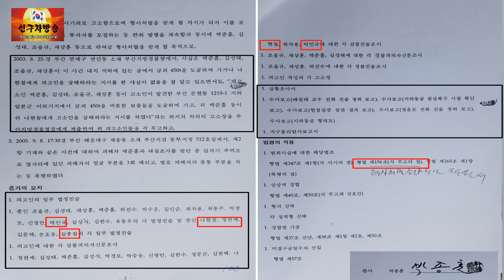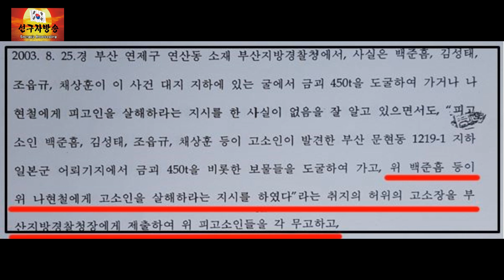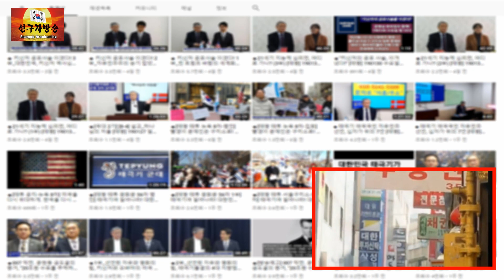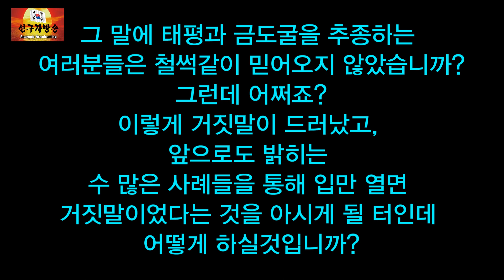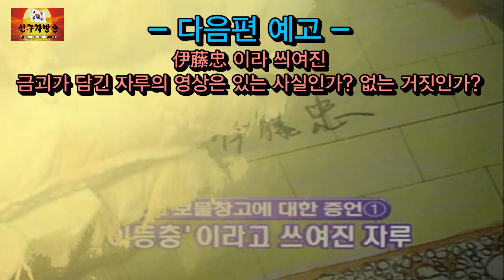[부산문현동 금도굴 사기 시리즈] 故 나현철씨 살인 교사의 진실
부산문현동 금도굴이 대규모 정치권과 연계된 사건이라고 하면서
한때 우파 진영의 사람들을 흥분케 하면서 자작극을 벌여 왔고 이에 놀아 났거나 이를 이용하여 이득을 본 태평의 김일선 이 있었습니다.
사실이 아님에도 지금도 정충제는 유튜브 방송을 해 줄 수 있는데를 찾아 다니면서 간혹 방송을 함에 또 이를 믿게 되는 분들이 있는 안타까운 분들을 보게 됩니다. 이에 예전에 다우었던 영상이지만 궁굼해 하시는 분들이 있어 재차 이곳에 업로드합니다.